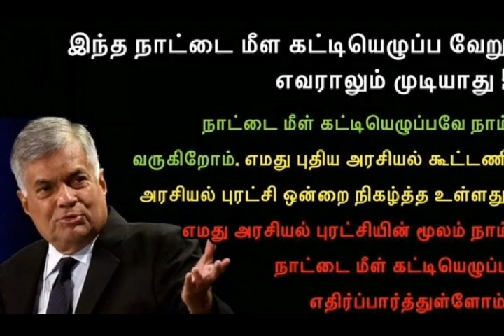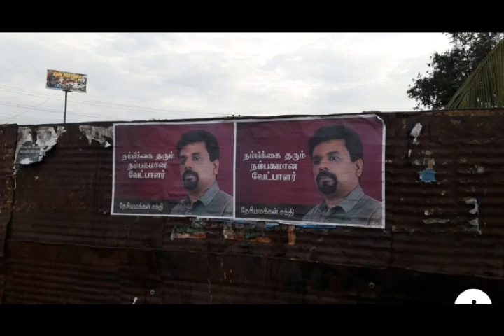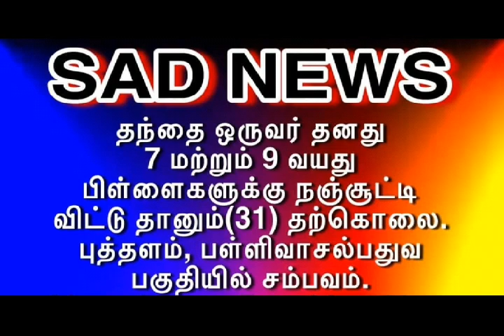Jaffna tamil news 25.08.2019***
Jaffna jaffna news# jaffna tamil tv# srilanka news# srilanka tamil news# colombo news#